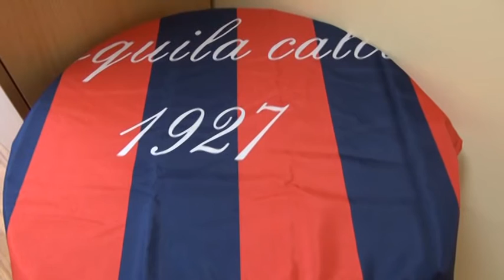L'Aquila Calcio: a Rimini con Maccarrone e Milicevic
Il difensore e il mediano sono pronti al rientro. Intanto gli Allievi rossoblu si qualificano alle finali nazionali